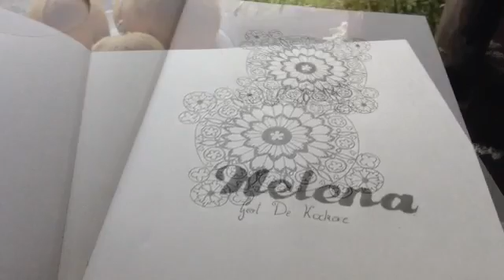Book of Helena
Art based on the book Helena

Audio: I'll be good - Jaymes Young